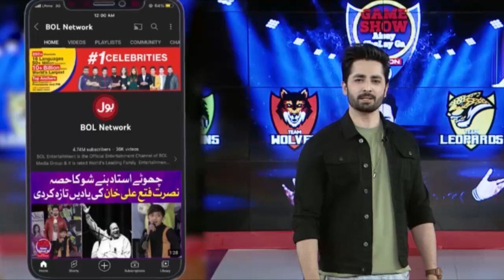Danish Taimoor Giving Gifts | Game Show Aisay Chalay Ga Ramazan League | BOL Entertainment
Danish Taimoor Giving Gifts |  Game Show Aisay Chalay Ga Ramazan League | Danish Taimoor Show | Team Likeers Vs Team Instagramers | BOL Entertainment